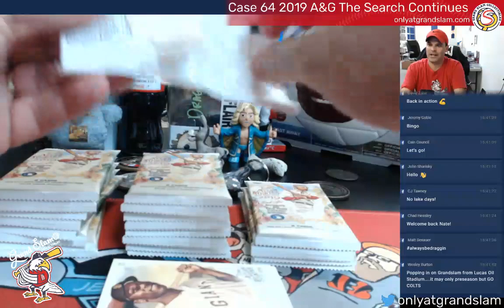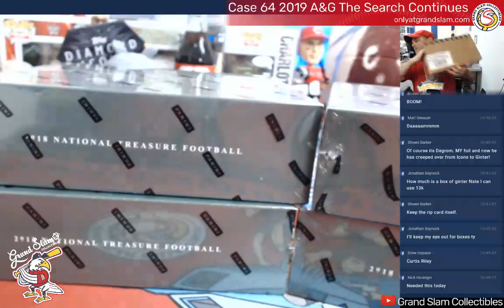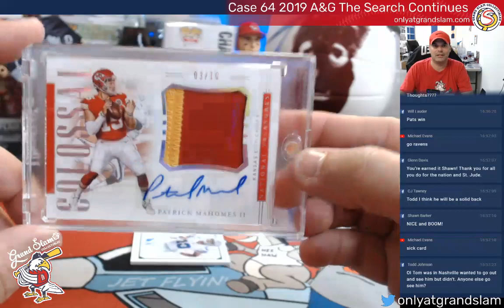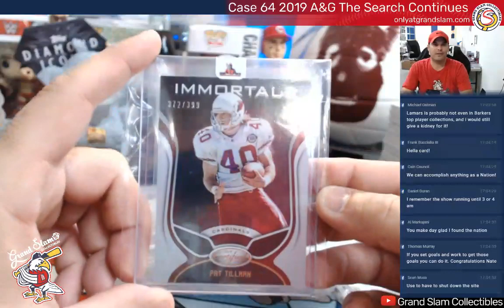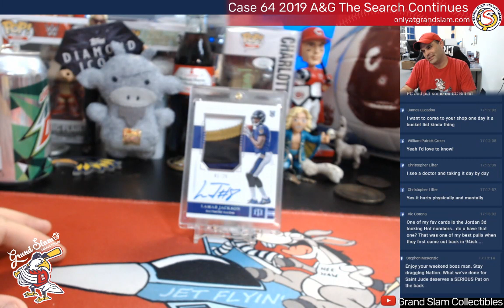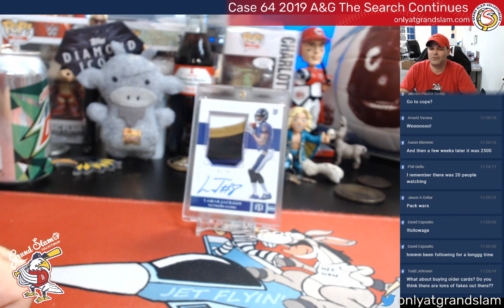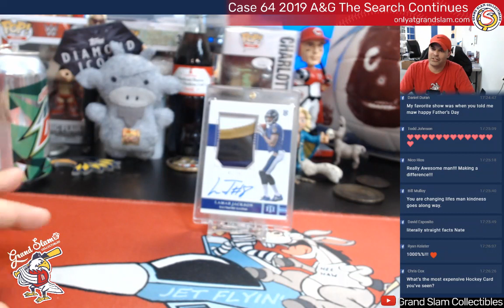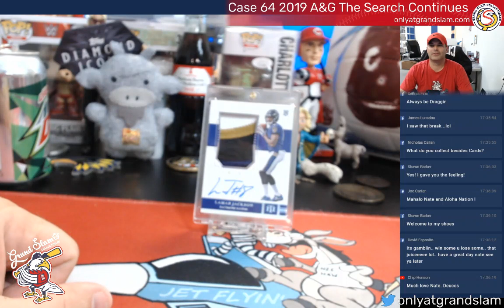Grand Slam Collectibles- 2018 National Treasures Football Case Break way over 100 of them!